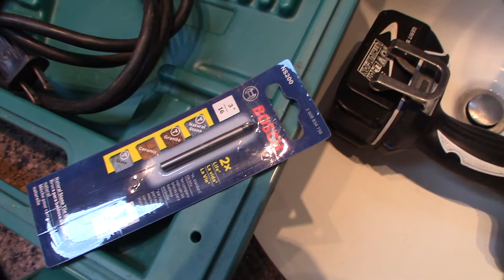How To drill ceramic and porcelain bathroom tile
The most important thing is bit. You need a special bit for ceramic and porcelain tile. You also need a drill capable of low speed. You can also use a SDS rotary or hammer drill but you have to be very careful. In my case I started a few holes with the ceramic bit then finished with my dewalt rotary hammer drill.

The correct drill bits.

If you found this video helpful or would like help fund future experiments. please donate below.